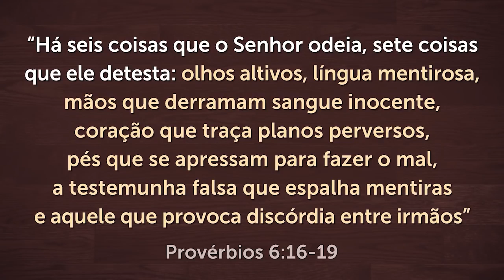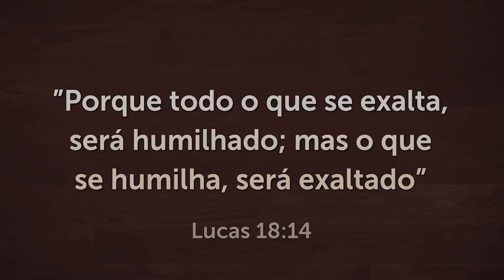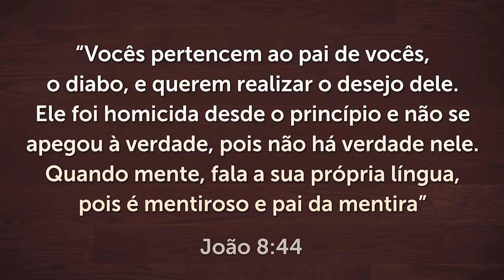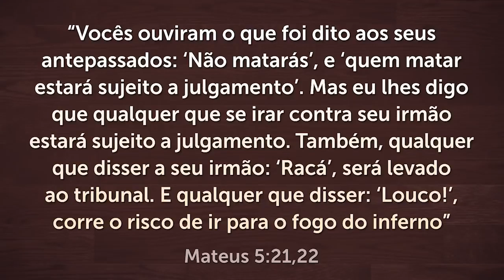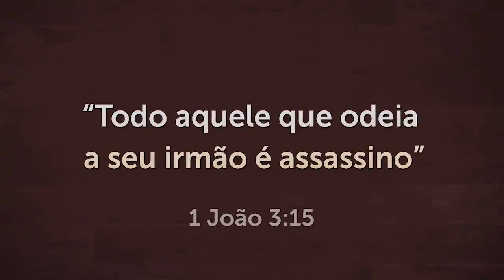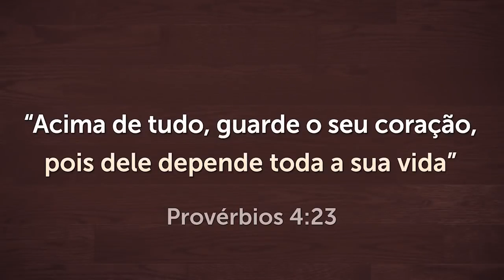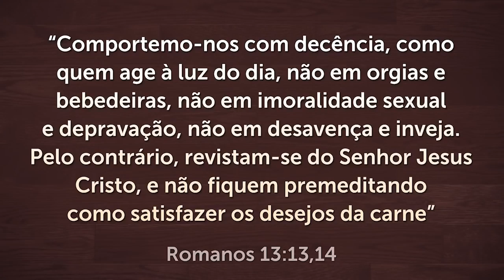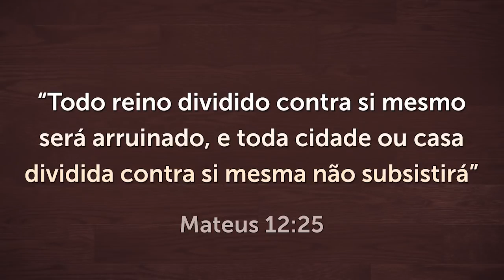FUJA DESSES PECADOS ANTES QUE SEJA TARDE - Veja o Que Pode Acontecer!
🔴 Seu Casamento Está em CRISE? Meu Novo Livro Vai te Ajudar!